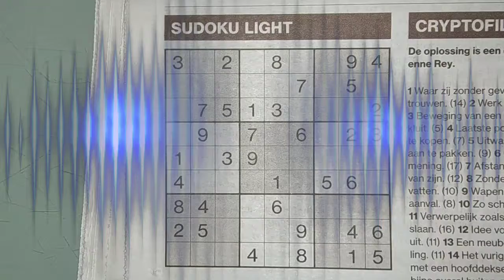List of the Sudoku Light puzzle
Here is a list of all my Sudoku Light puzzles:

No newspaper on Christmas (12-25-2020)